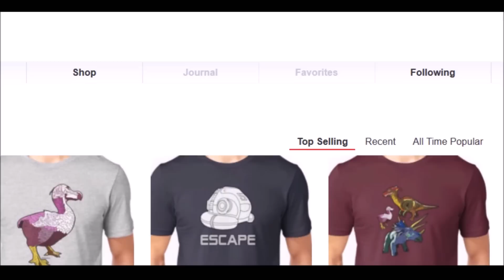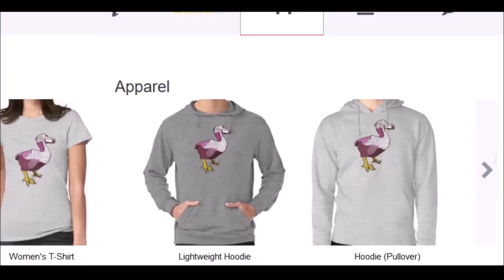Barricading in DayZ Standalone | Potential Update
There should be barricading in DayZ Standalone and here I discuss the past and the possible future of this game changing option. Will the devs implement barricading? Who knows? Enjoy!

DayZ Standalone Gameplay features heavily in my Youtube Channel. Playing DayZ is the thing I enjoy doing but I also hope that I can help make your DayZ Standalone experiences better with some tips and info you can find here on my channel;

DayZ Standalone THE zombie survival game was created by Dean Hall and is a Bohemia Interactive Production.